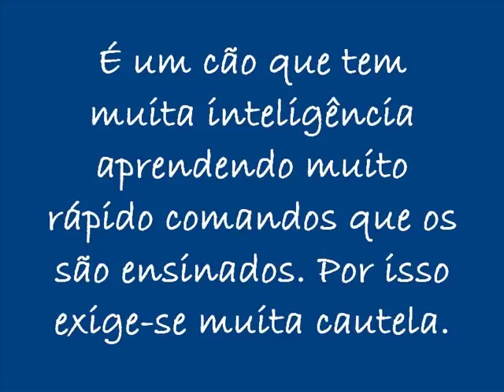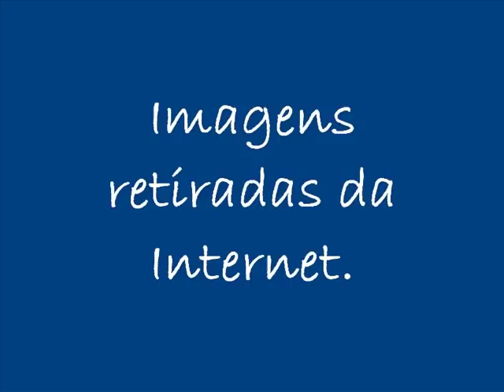Os incríveis Pit Bulls. The American Pit Bull Terrier.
O american Pit Bull terrier é um cão extremamente forte, conhecido por sua resistência, agilidade, e determinação, também muito fiel ao seu dono e as pessoas com quem convive, de porte médio é um cão que tem muita inteligência aprendendo muito rápido comandos que os são ensinados, por ser membro da família dos Terriers pode ser bem teimoso. Apesar de se caracterizar pela sua valentia não deve ser um cão violento a menos que o instiguem a fazer tal coisa ou que sinta ameaçado ou a seu dono, com estranhos deve se mostrar calmo e equilibrado.
A raça tem sido alvo de críticas da imprensa devido a recentes casos de ataques à pessoas, nas ruas. Porém segundo especialistas , esses ataques normalmente acontecem devido a imprudência dos donos (que na maioria das vezes não conduzem o cachorro com coleira, ou focinheira, a fim de evitar ataques), e também por o cão nao ter uma genealogia conhecida, com um bom histórico familiar, por isso sempre quando for adquirir um filhote busque um canil idoneo, que lhe de garantias, tais como o pedigree do animal, este documento garante a pureza racial do filhote e mostra também os antepassados dele, facilitando assim, saber se ele tem ou nao propensão a se tornar um adulto agressivo. Todo cão, independentemente de ser pit bull ou não só é agressivo dependendo da criação/relação.

[Wikipédia]